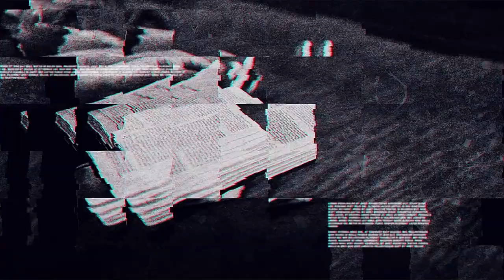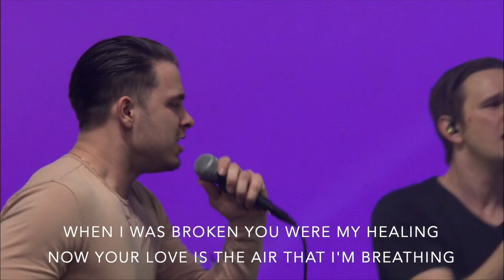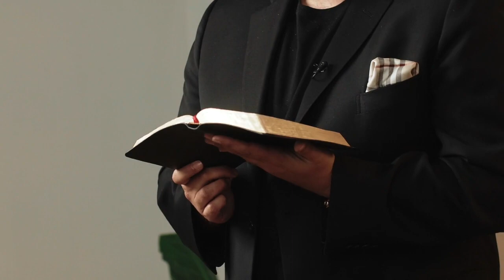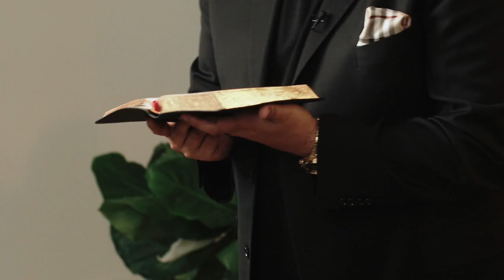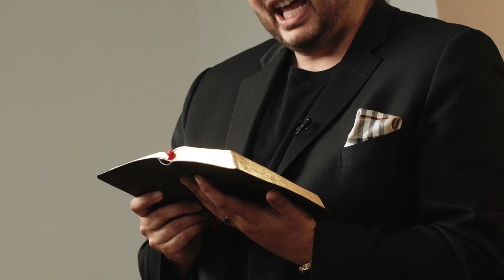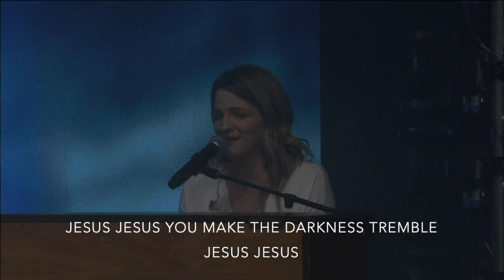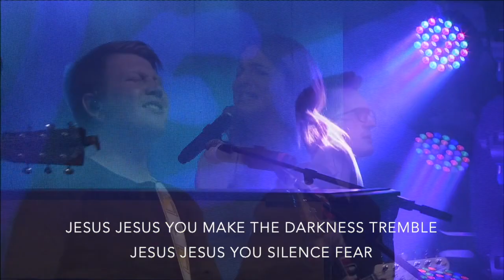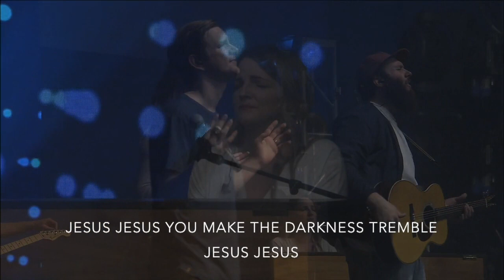Sunday Service - June 14th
Our world right now can seem like it’s in chaos, but today we will discover where God’s heart is in all of this.

If you would like to start your journey with Jesus please